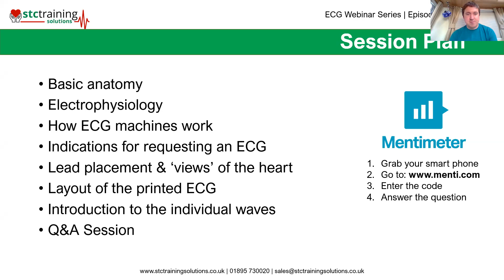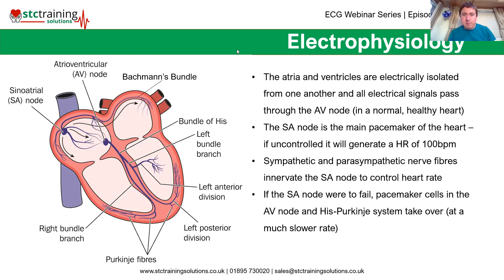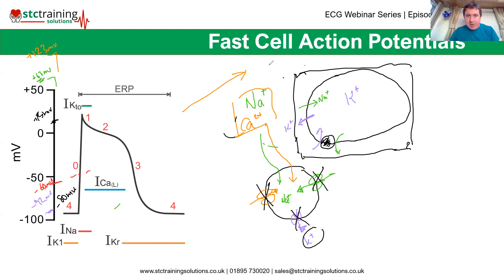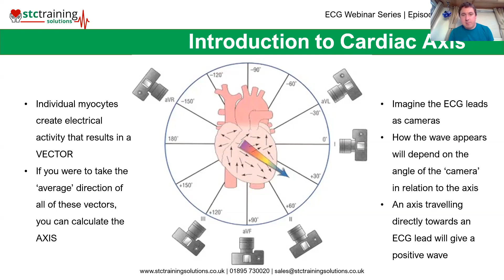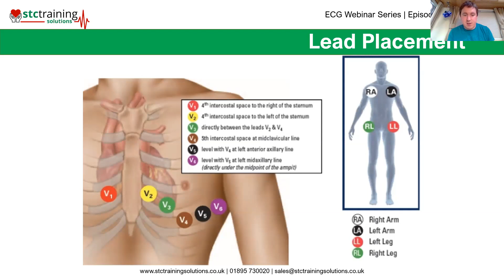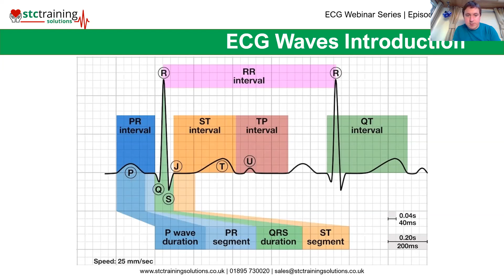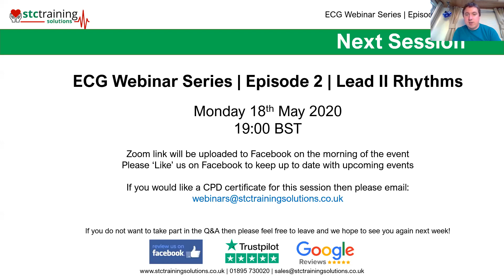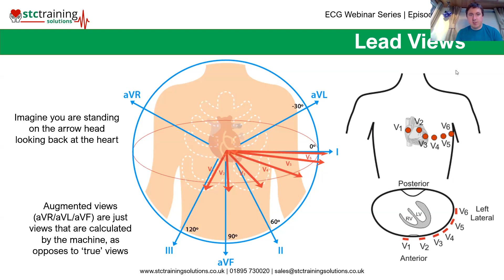ECG Webinar Series | Episode 1 | ECG Basics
Free weekly ECG webinar series covering a range of topics, from ECG basics, right the way through to the more obscure presentations that you need to recognise.

This series is aimed at those who are expected to interpret ECGs as part of their healthcare role and is likely to be particularly useful for anyone studying towards a registrant qualification.

Each webinar will last approximately one hour, be fully interactive with Q&A sessions throughout and, above all, be totally free! We aim to hold our webinars each week, on a Monday, starting at 7pm (BST). Don't worry if you can't make it though, we will record them and upload them to our YouTube channel afterwards.

Contents for ECG Basics:
- Electrophysiology of the heart
- Indications for requesting an ECG
- How ECG machines work
- Lead placement & views of the heart
- The layout of the printed ECG
- Introduction to the individual waves

We are not CPD accredited, but if you would like to claim a certificate of attendance then please